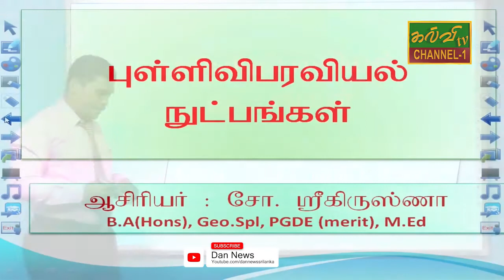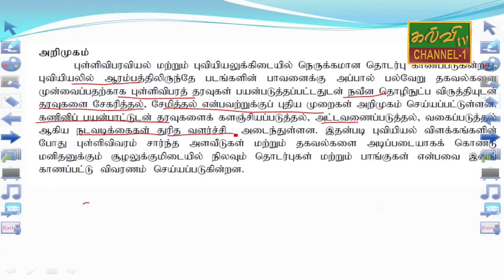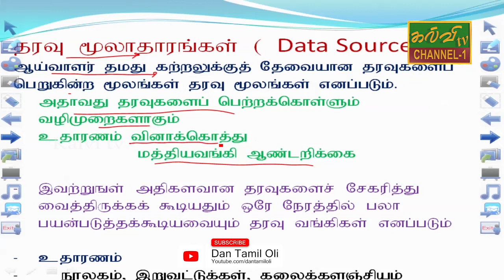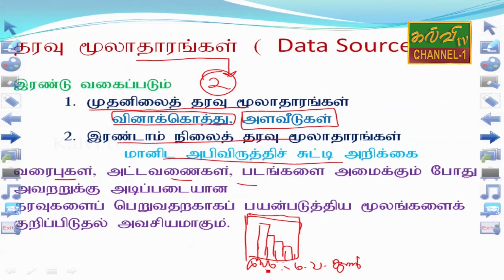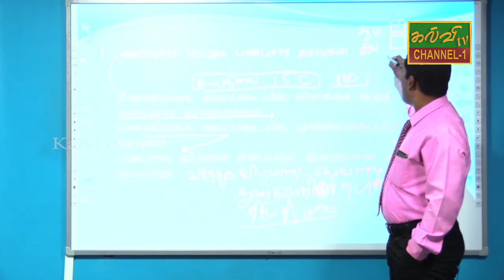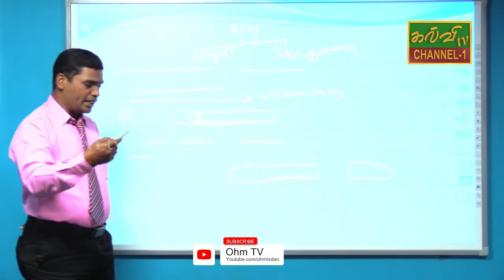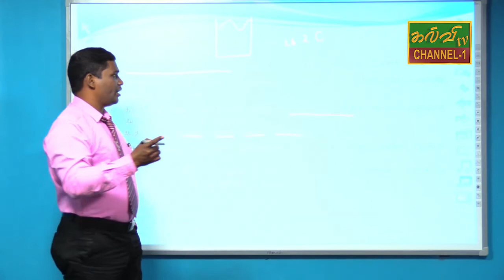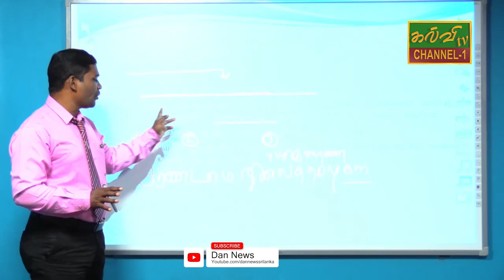புவியியல் | G.C.E A/L | Geography | க.பொ.த உயர்தரம் | 05.11.2020 | புள்ளிவிபரவியல் நுட்பங்கள்